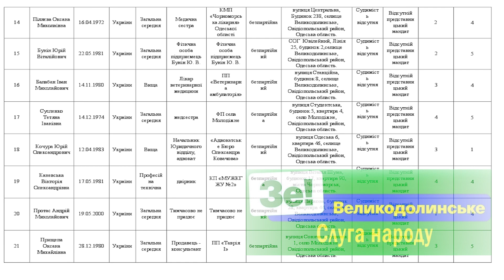ВЕЛИКОДОЛИНСЬКЕ. ВИБОРИ-2020. ТАЄМНИЦЯ ФОРМУВАННЯ СПИСКІВ ДЕПУТАТІВ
Перенесемося трохи у минуле, щоб спробувати знайти відповідь на питання дня сьогоднішнього.
На дворі жовтень 2020 року. Україна готується до місцевих виборів. У кожній громаді йде боротьба за місце у списку та відбуваються «палки» баталії на зустрічах. 11 жовтня 2020 року, на одній із зустрічей з виборцями у смт Великодолинське, де «тримав оборону» кандидат на посаду Великодолинського селищного голови Ігор Ковтун, інший кандидат Андрій Протас, але просто кандидат у депутати, у процесі свого «наступу» на Ігоря Ковтуна так заговорився, що видав страшну таємницю формування якоїсь «піар-коаліції» між партіями «ОПЗЖ» та «Слуга народу»:
Кандидат в депутати по списку партії «Слуга народу» на виборах 2020 року до Великодолинської селищної ради Андрій Протас (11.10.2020 року):
“Я вам сейчас объясню – партия «Слуга народа» и ОПЗЖ – это люди с нашего посёлка, которые, так как кандидатов, хотящих много сталь на должность депутата, мы разделились на две партии, и одна отошла к «Слуга народа», другие к ОПЗЖ, и мы планируем вместе создать пиар-коалицию, если мы зайдем в поселковый совет…”
З їх діалогу (детальніше діалог між Ігорем Ковтуном та Андрієм Протасом дивиться у відео сюжеті), який, до речі, за кадром підтримувала ще один кандидат від партії «Слуга народу» Ірина Кокіна, виходить, що у Великодолинський селищний громаді списки партії «Опозиційна платформа за життя» та партії «Слуга народу» формувала одна команда.
Хочу зазначити, що на той зустрічі від партії «Слуга народу» були практично всі: і перший номер списку Олег Дудка, і четвертий номер списку Яніна Мостова, і сьомий номер списку Кирил Кравцов, і вісімнадцятий номер списку, адвокат, Юрій Качура та багато інших. Ніхто Андрію Протасу не заперечував з приводу озвученої позиції, що означає – це правда!
А тепер запитання: з огляду на рішення Восьмого апеляційного адміністративного суду, яким діяльність політичної партії «Опозиційна платформа – За життя» заборонена, як проросійської політичної сили, як тепер відноситись до всіх депутатів та колишніх кандидатів у депутати від партії «Слуга народу» до Великодолинської селищної ради? Діяли сумісно, формували списки сумісно, створювали «піар-коаліцію».
Між іншим там був список з 21 особи.
Може їх теж визнаємо «проросійськими» та заборонено?
А то виходить якось не дуже справедливо.